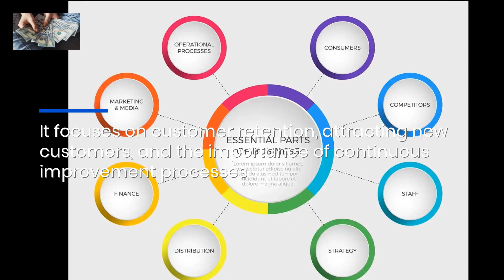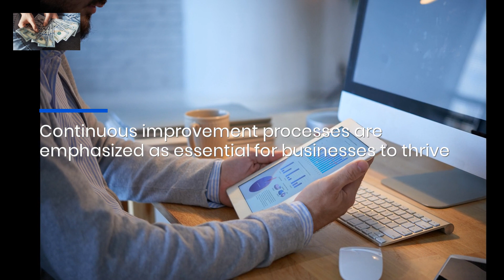Unlocking Success: Essential Business Insights for Professionals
Check out Crucial Constructs' latest article on essential business principles and strategies for success in today's dynamic marketplace. Geared towards business professionals, entrepreneurs, and managers.